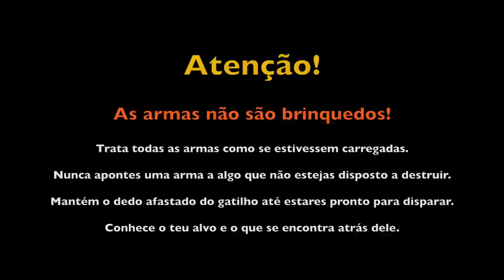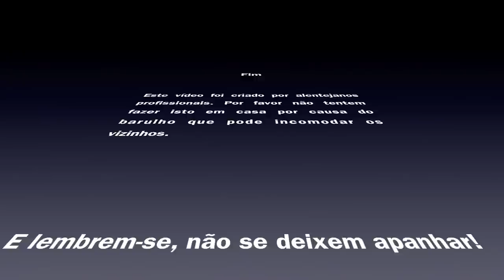Review - CZ 452 2E ZKM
Testes de precisão e comparação com outras carabinas de fogo e de ar comprimido disponível